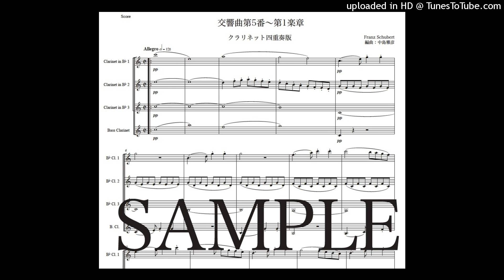シューベルト「交響曲第5番〜第1楽章」クラリネット四重奏版（編曲：中島雅彦）